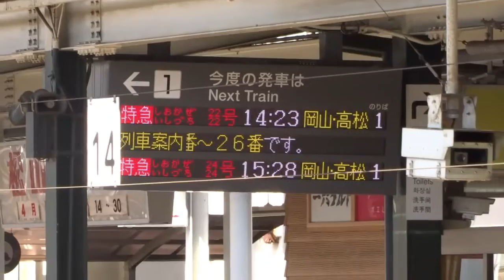松山駅往来 アンパンマンとかTSEとか 20160417